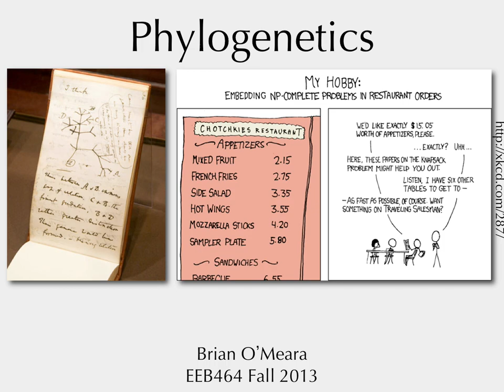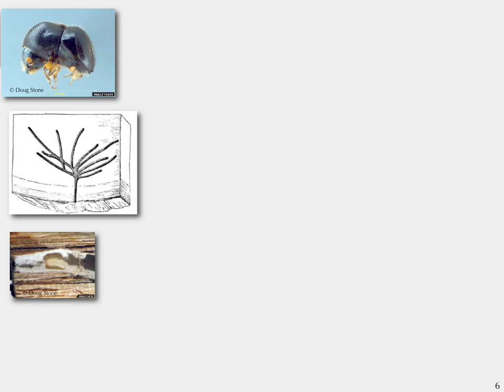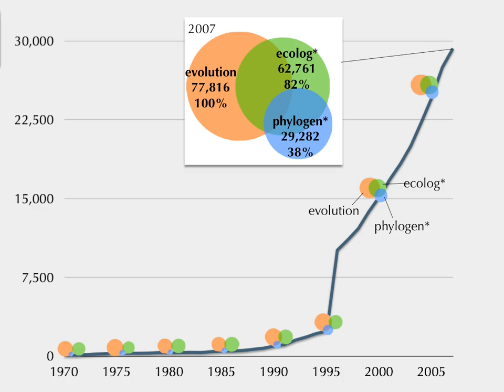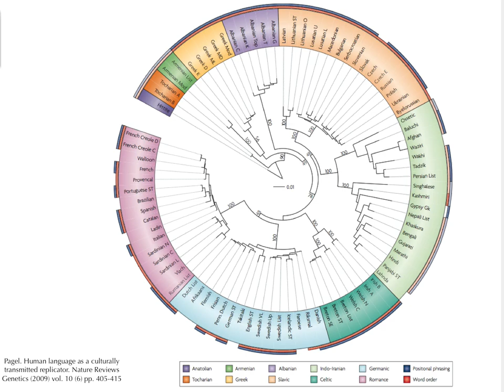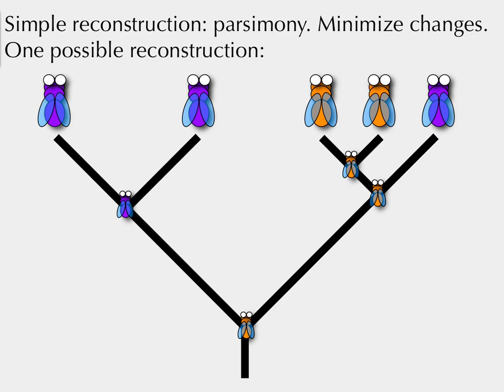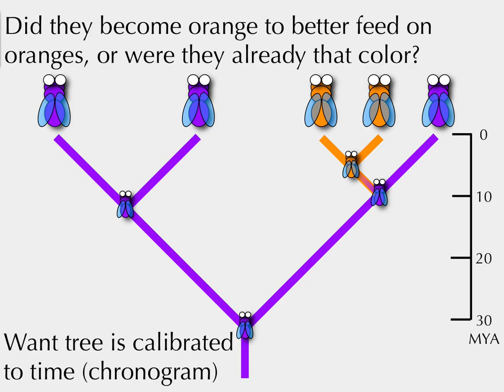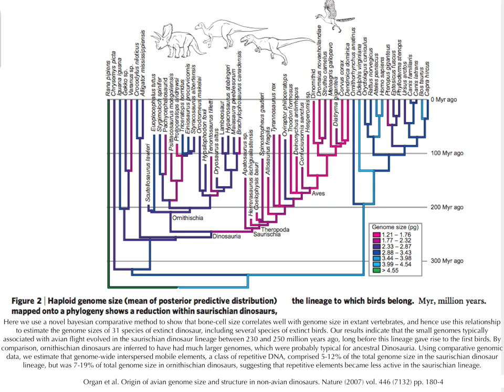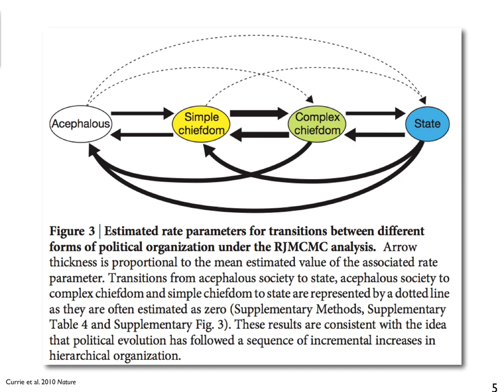Macroevolution: Phylogenetics, 6 Sept 2013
Brief intro to phylo, with a focus on what it can do for you (and why it's hard) rather than mechanics of building trees or running analyses.